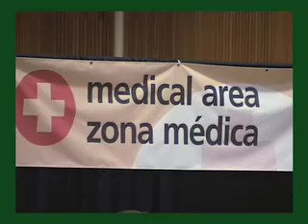Project Homeless Connect - Eugene, OR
News package I made for my reporting class.